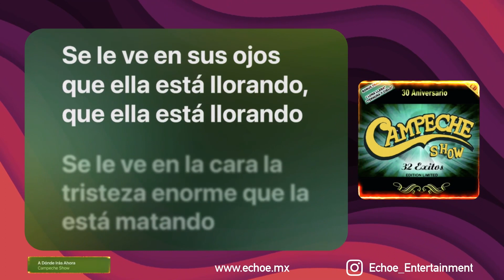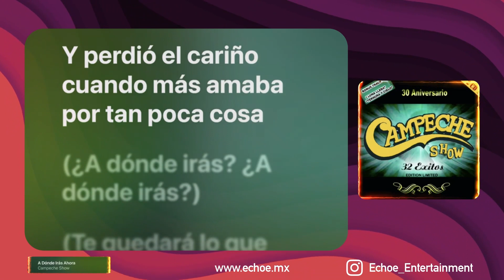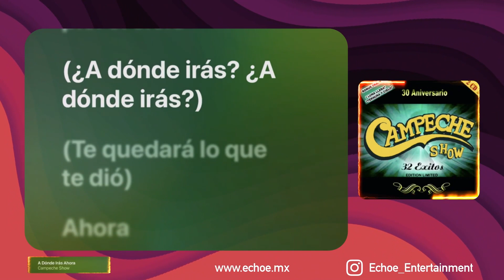Campeche Show - A Dónde Irás Ahora (Versión Karaoke)